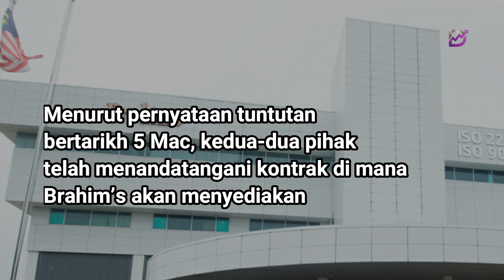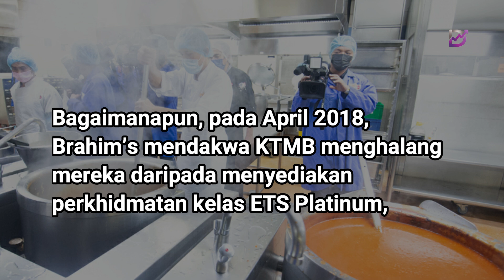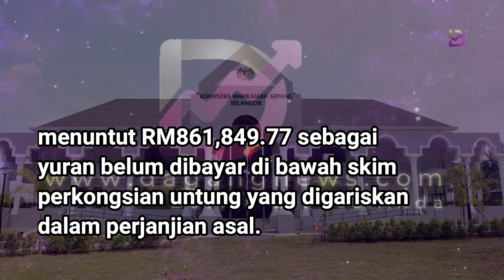Brahim’s saman KTMB lebih RM8 juta dakwa melanggar kontrak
Brahim’s Food Services Sdn Bhd memfailkan saman terhadap Keretapi Tanah Melayu Berhad (KTMB), menuntut ganti rugi lebih RM8 juta atas dakwaan melanggar kontrak.

Syarikat katering itu mendakwa tindakan KTMB mengakibatkan BFS kerugian besar, berikutan perjanjian 2018 tidak dihormati.